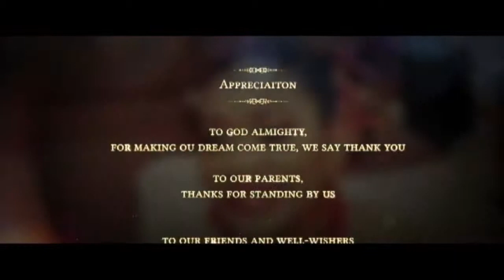Abrahamics Multimedia....FUNIE & KENNY WEDDING FILM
An Abraham Dosu Film, produced for Studio 24
Wedding film of Funie & Kenny

From Pre to Post production, we have got the skills to give you the best. Abrahamics Multimedia